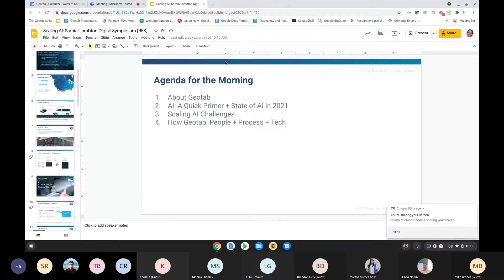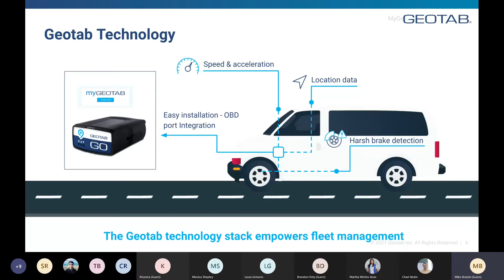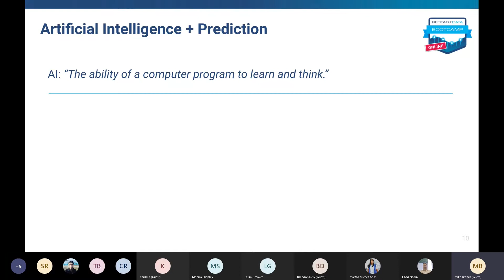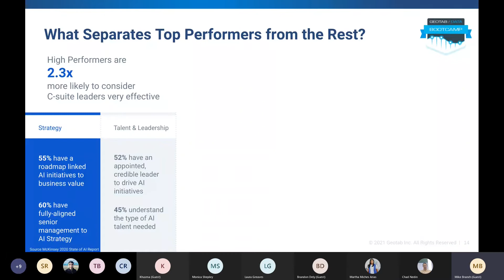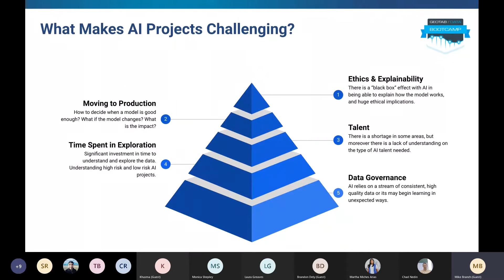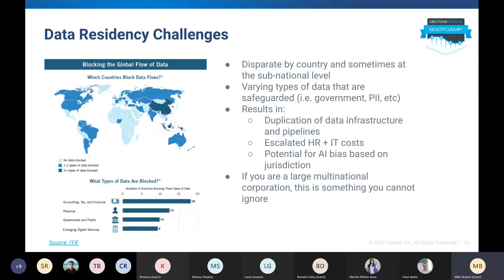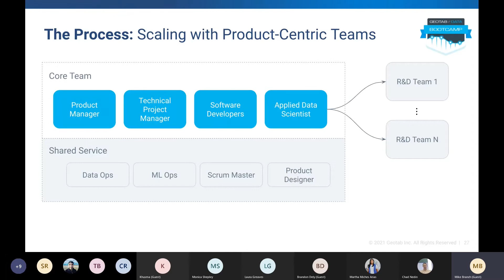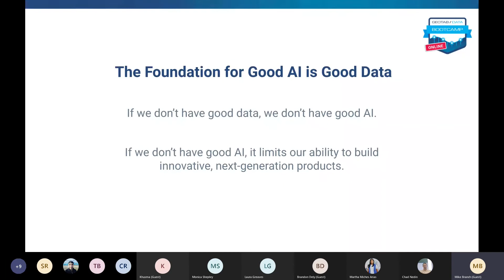Sarnia Lambton Digital Symposium - Mike Branch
Mike Branch (GeoTab) – Scaling Analytics and AI across millions of connected vehicles: People + Process + Tech.